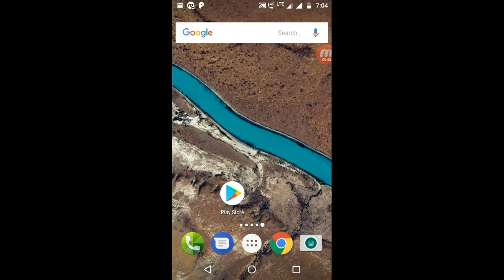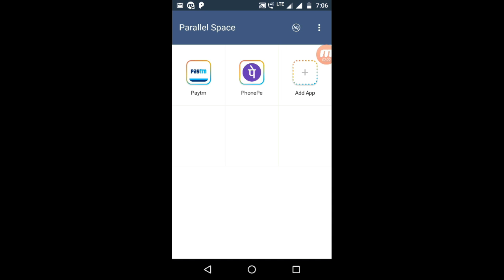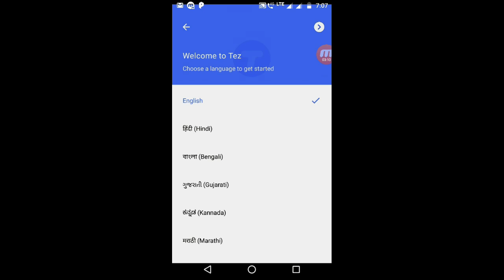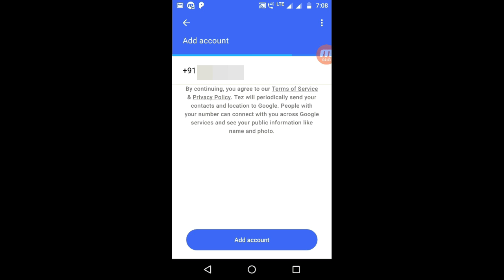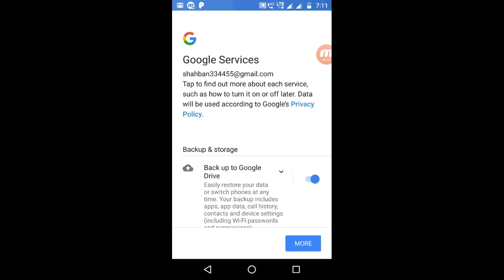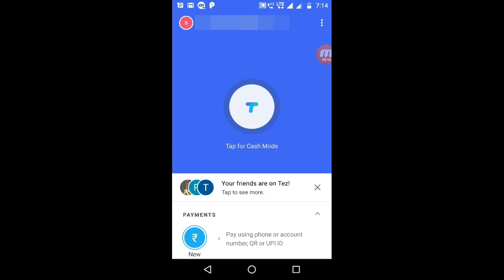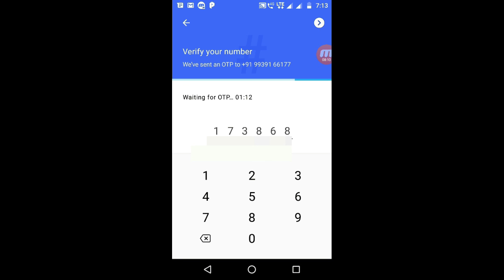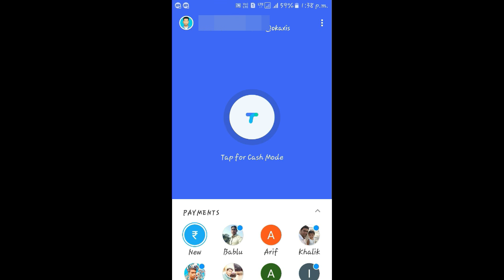How to use Two Google Pay app in1 mobile. एक ही मोबाइल में दो Google Pay एप कैसे यूज करते हैं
Hello friends aaj me aapko batane ja raha hu ki kese ek hi mobile me ham do tez account use kar sakte hai jaanne k liye puri video jarur dekhe aur video ko like karna na bhule aur aap mere channel me new ho to channal ko subsribe jarur kare..